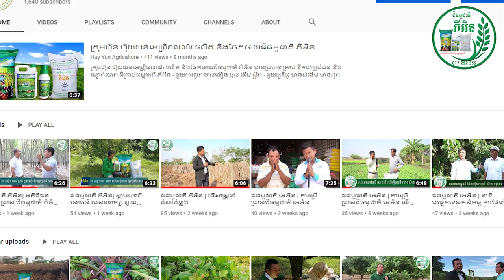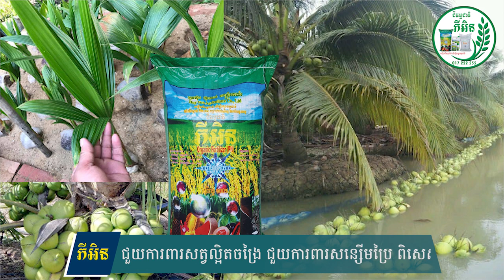ជីធម្មជាតិ ភីអិន | បច្ចេកទេស ដាំដំណាំដូង ជីធម្មជាតិ ភីអិន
ប្រធានបទ៖
ផ្ដល់បច្ចេកទេសដោយ៖ លោកគ្រូ ឡាង គឹមឡុង